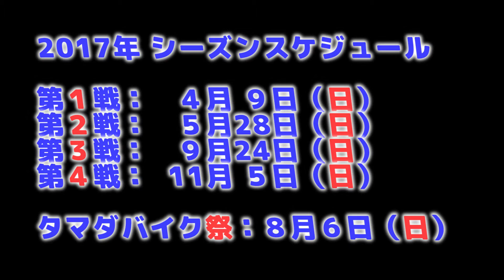TAMADA CUP 2017 Trailer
お待たせいたしました、タマダカップ２０１７年度
レーススケジュールが決定いたしました！

第1戦：４月９日
第2戦：５月２８日
第3戦：９月２４日
第4戦：１１月５日
バイク祭：８月６日

 今年も皆様のご参加、お待ちしております!!

制　作
　タマダカップ事務局

協　力
　ネットプロンプト
　Ｈ．Ｍ．Ｆ
　シェンプラス
　小椋電機商会